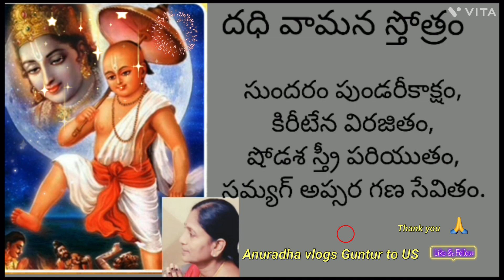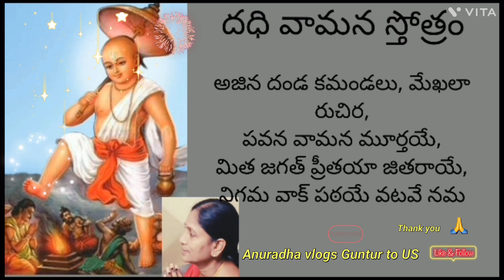శ్రీ దధి వామన స్తోత్రం తెలుగు I Sri Dadhi vamana Stotram I Lord Vishnu I Lord Vamana…….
శ్రీ దధి వామన స్తోత్రం తెలుగు # Sri Dadhi vamana Stotram # Telugu # Lord Vishnu # Lord Vamana avatar #